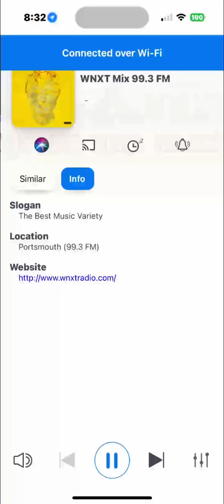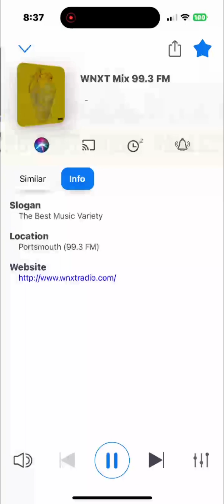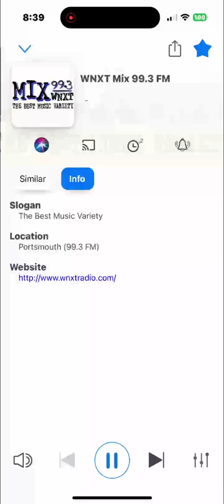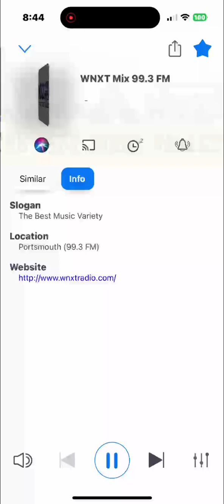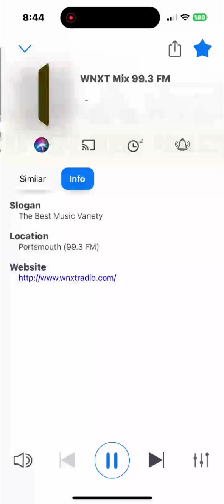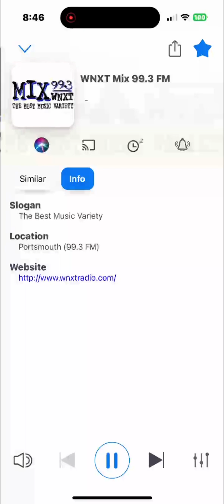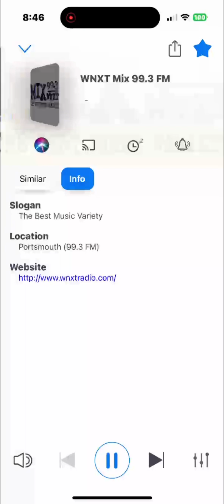WNXT Soundcheck 1 August 29 2024